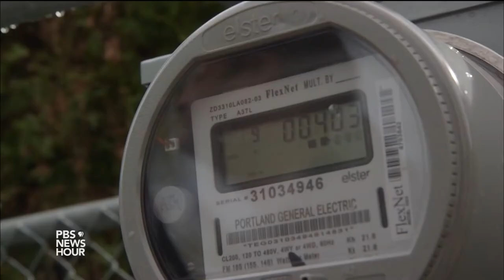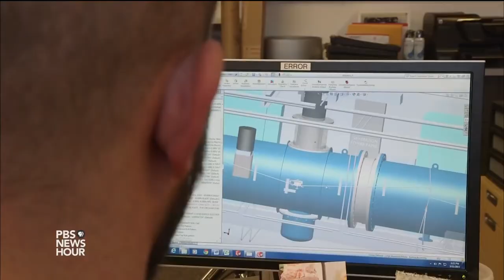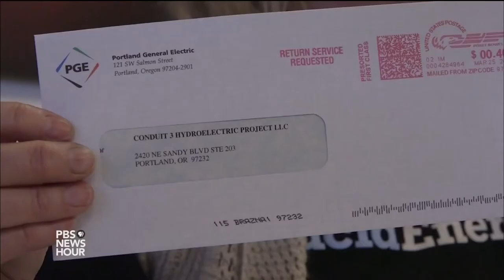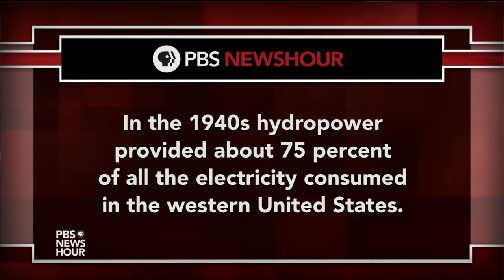Another amazing project: How drinking water pipes can also deliver electric power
🔷HHO Kit Hho Hydrogen Plus HHO FUEL SAVING UP TO 30% SCAM - Conflict in Thermodynamic Law!

Sellers who offer a Hydrogen Generator HHO fuel-saving device or Convert your car to Hydrogen, powered by alternator are scamers because without 100% Free Power Supply this is inconsistent with the thermodynamic law! 🔷 Read Before purchasing from these sellers Hho kit plus Hho gas hydrogen generator or Convert your car to hydrogen promising to save fuel up to 30% without 100% free power supply!

We only use FREE ENERGY from small and large engines to power supply our HHOXCELL hydrogen generators. For best fuel economy, maximum power and low emissions Our hydrogen technology does not use an alternator!

POWER GENERATORS - 100% free hydrogen can be used in fuel cells as used in Honda Clarity or Toyota Mirai electric cars. You can not use HHO gas in power generator to producing 100% free electricity because it is inconsistent with the thermodynamic law.

HHO Kit HHO Generator HHO Gas - Start Saving Fuel In 15 Minutes Celtic Tiger ™ Manufacturer
Used only FREE ENERGY! - Quick and Easy Assembly in 15 minutes - 5 Years warranty - 100% Satisfaction - 60 Days money back

Advantages HHOXCELL: Save Fuel 40-70% All In One Hho kit, Hho Generator-Water Tank-Tubing-Bubbler-Filter, Thin 2.4” / 6cm, Quick Installation 30 Minutes!

Celtic Tiger ™ Real HHO gas producing area is 1502 cm² Full HHO KIT Installation in 15 minutes - Secure Payment - 5 Years warranty - 100% Satisfaction - 60 Days money back - Free shipping or Free Installation! Petrol, Diesel engines Car, SUV, Pick-up Van: 12v dc1500 cc, 12v dc2000 cc, 12v dc3000 cc and 12v dc4000 cc.